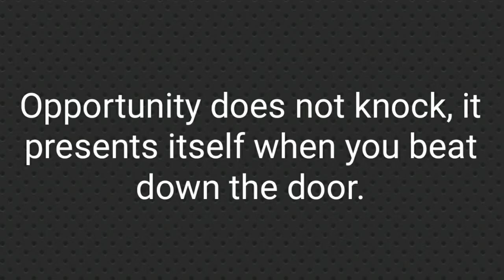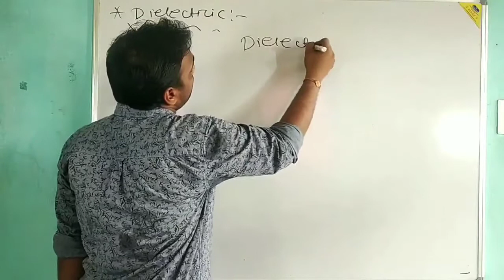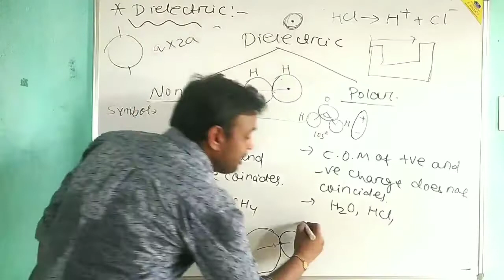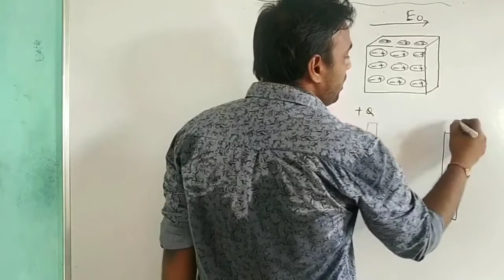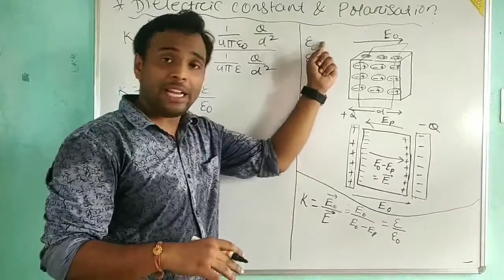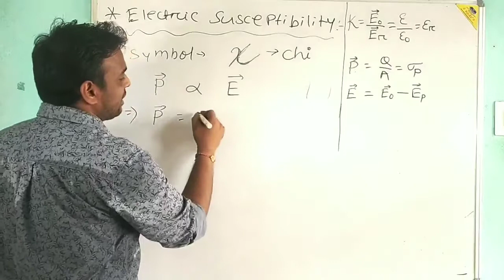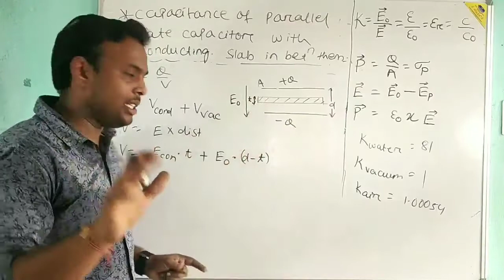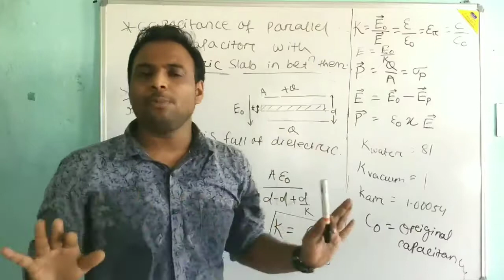Lect. 25 Dielectric, Dielectric slab in between parallel plate capacitor for class 12th by Anil Sir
Dear students
This is the last lecture of unit 1 and chapter 2 that is electric potential and capacitance. In this lecture we have discussed about Dielectric, Dielectric constant , polar and nonpolar dielectric and their behaviour in electric field, polarisation, Electric susceptibility and finally the capacitance of parallel plate capacitor when conducting and dielectric slab is inserted between the two plates. It has required a lot of hard work for perticularly this lecture as well as the whole series. So please guys study hard. I am always with you.. The next chapter will come soon. Hope you enjoy the class... Thanks.
Anil Sir

For any doubt join telegram group.

For notes and discussion join in our new telegram group -

Please watch all the lectures serially. Hope you enjoy our classes . If any suggestion or complain please comment or write us.

12th Class (+2 2nd yr) book direct purchase from amazon
 S. L ARORA

H C VERMA Concepts of Physics part 2

11th Class (+2 1st yr) book direct purchase from amazon
S. L ARORA

H C VERMA Concepts of Physics part 1

NCERT physics for 11th